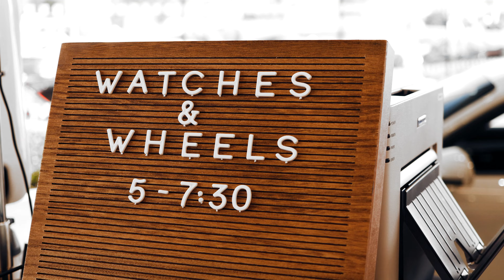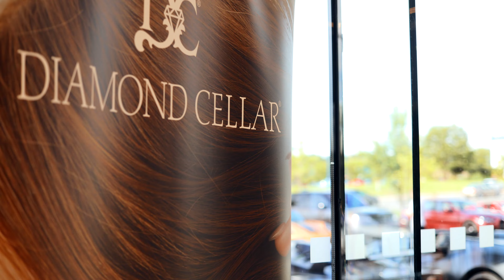Watches & Wheels 2023 | Columbus, OH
After months of planning and outreach, the 3rd annual Watches & Wheels event was a huge success! With awesome special guests including a local racing team, there was something for everyone to enjoy! Special thanks to Ameer for bringing everyone together, Germain Cars for the facility, Diamond Cellar for bringing some heat out, and everyone who made this event awesome! See you all next year!